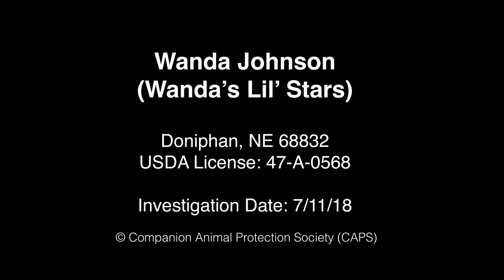Inside Wanda's Lil' Stars - USDA-Licensed Puppy Mill in Nebraska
Watch the CAPS undercover investigation of the USDA-licensed puppy mill in Nebraska from which we rescued Emma. This adorable but scared Chihuahua had stopped producing puppies; the mill owners offered her to our investigator. With a mouthful of rotting teeth and heart issues, her health problems are emblematic of the cruel pet shop and puppy mill cycle and  of the failure of the USDA to enforce the Animal Welfare Act.

to make more investigations like this possible.

- CONNECT WITH CAPS -